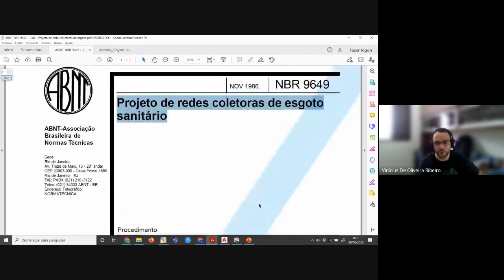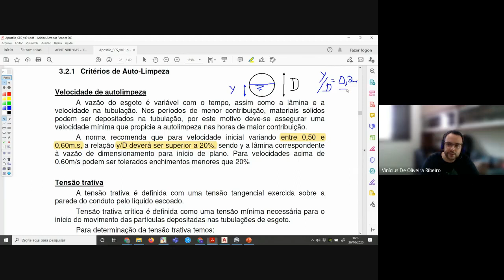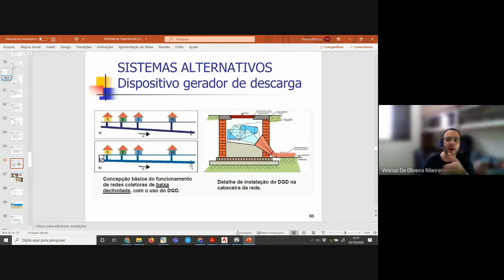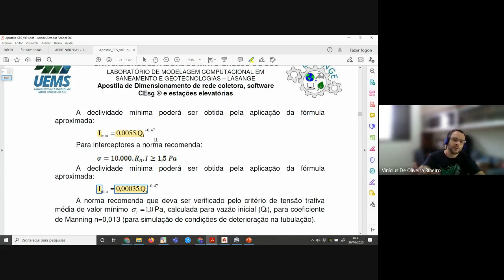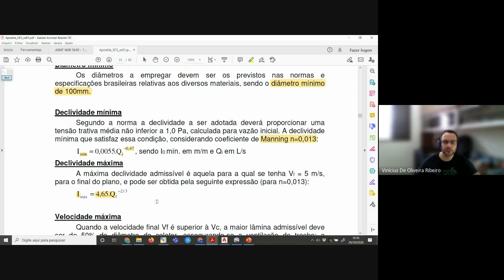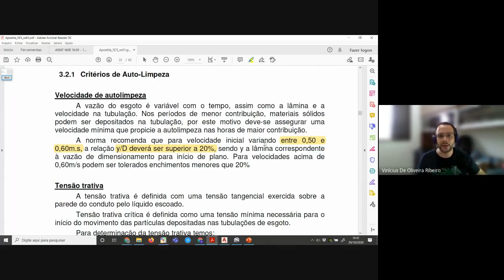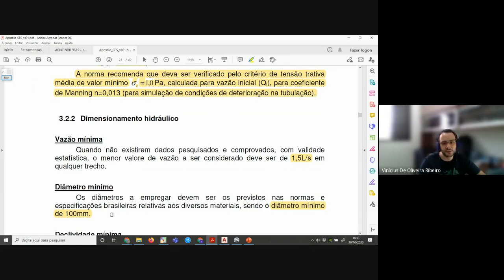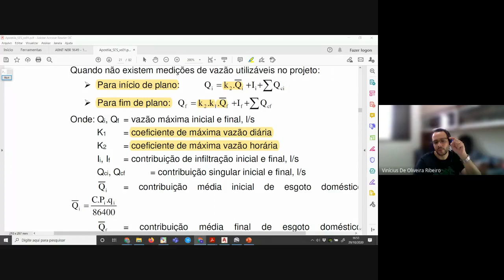3 - NBR 9649 e critérios de projeto para redes coletoras de esgoto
Bons estudos